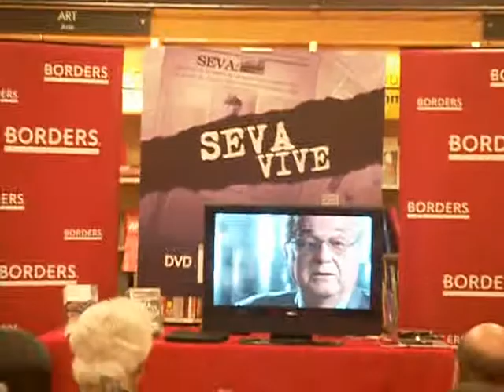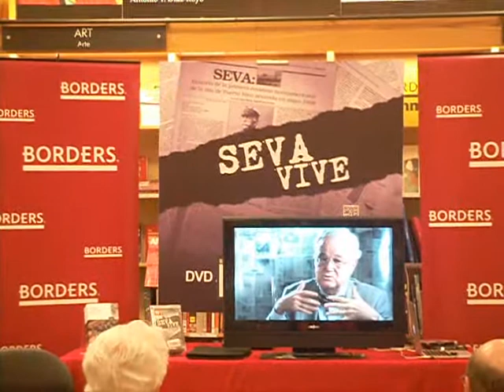SEVA VIVE: Juan Manuel García Passalacqua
2 de 8
El director de la pelicula Seva Vive, Francisco Serrano,
en una actividad de Borders de Plaza Las Americas

Un montaje de la opinion de Juanma sobre la historia In Memoriam